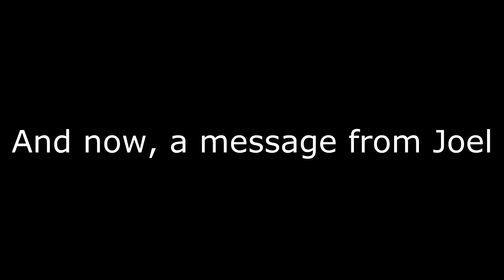3ExtraGuys Microphone Update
We're really poor at these real life video things.